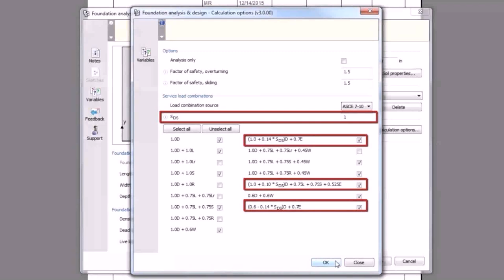House Plans New Zealand Images